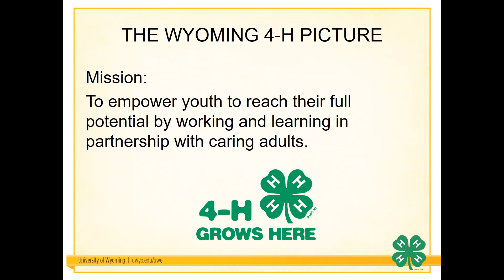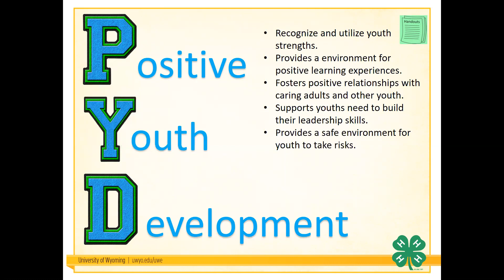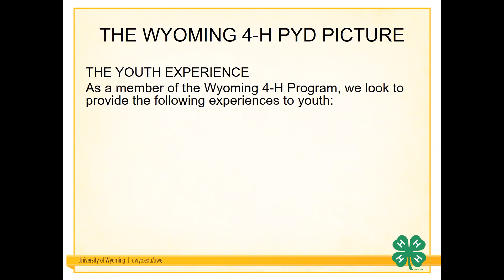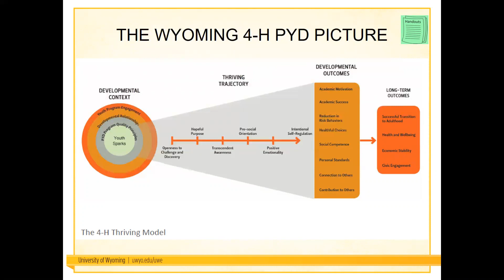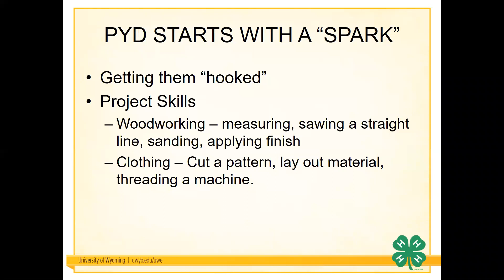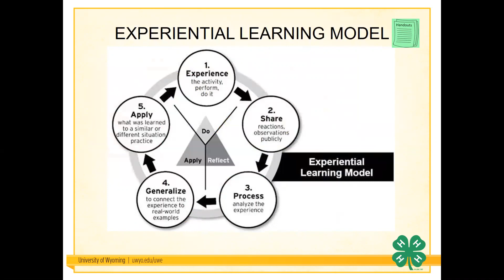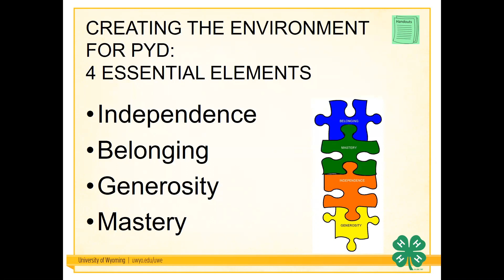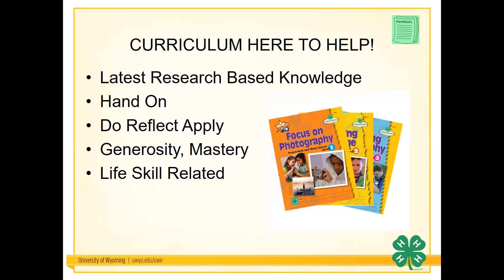New Volunteer Orientation - Part 2 Positive Youth Development